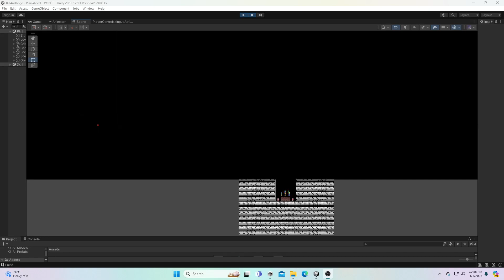The Crazy Carrot Field - Beta Level - Bill and Boge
Hello everyone, after a couple months I am slowly returning back to Bill and Boge. I hope you guys have had a good time, and I hope this makes you have a better time. Boge's garden was struck by lightning and they turned into monsters! So watch the riveting adventure when Boge destroys the evil garden monsters!

In full actuality I have started my work on Beta 4 so stay Intune for that! Lord willing I will be able to finish it by July.

Before I leave here is a section from John. “Let not your hearts be troubled. Believe in God; believe also in me. In my Father's house are many rooms. If it were not so, would I have told you that I go to prepare a place for you? And if I go and prepare a place for you, I will come again and will take you to myself, that where I am you may be also. And you know the way to where I am going.” Thomas said to him, “Lord, we do not know where you are going. How can we know the way?” Jesus said to him, “I am the way, and the truth, and the life. No one comes to the Father except through me. If you had known me, you would have known my Father also. From now on you do know him and have seen him.”